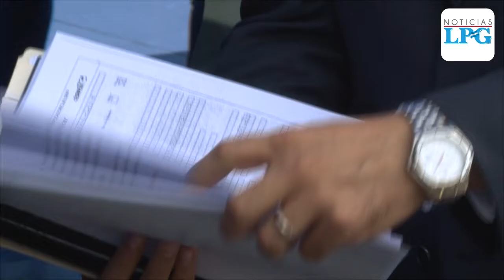Abogado de exfuncionarios presenta pruebas por caso de corrupción en tiendas de centros penales